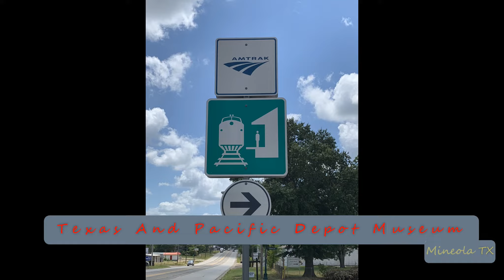2019-12-03b Union Pacific Grain Train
2019-Dec-03b Union Pacific Grain Train
On Point: UP, UP, UP
DPU’s: NONE